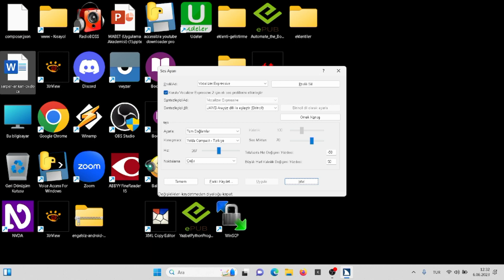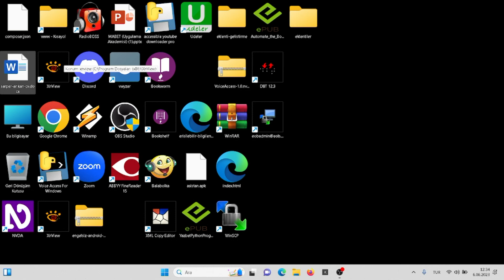JAWS #2023 ve Windows 11 eğitimi #4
JAWS #2023 üzerinde ses ayarlarına bakıyoruz.